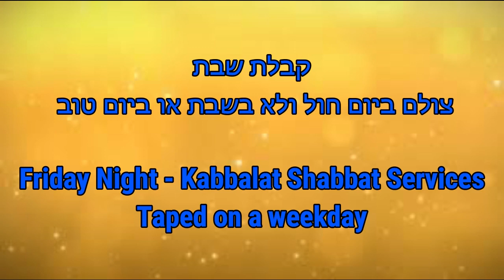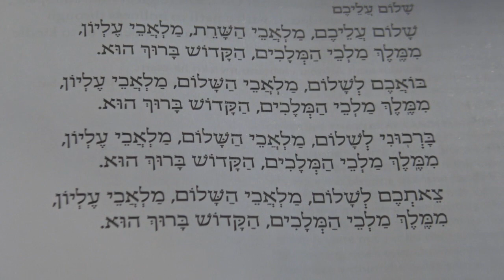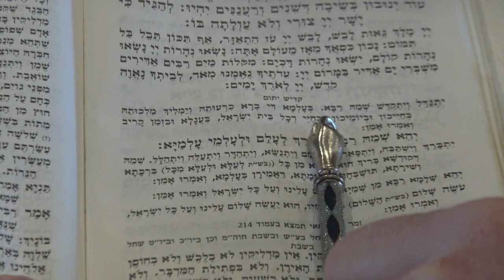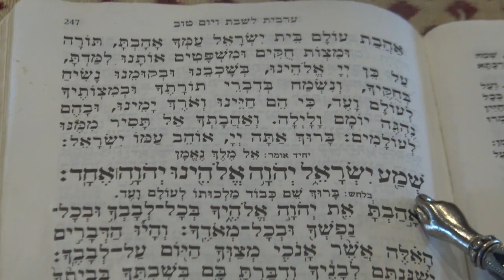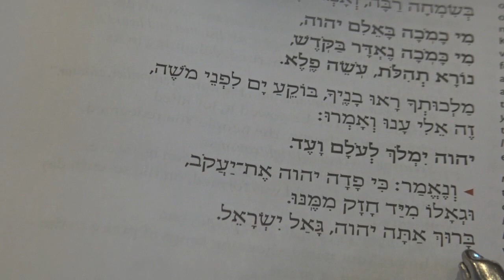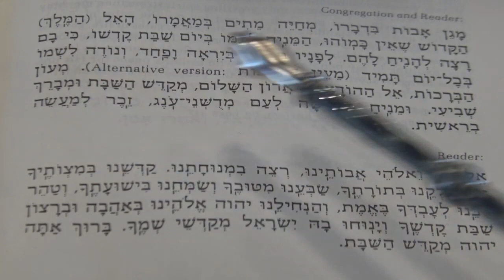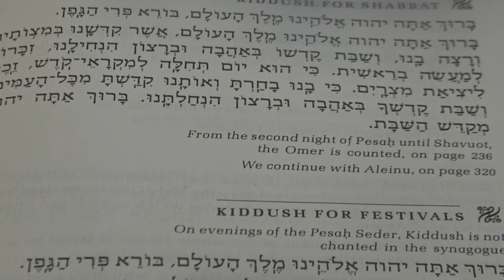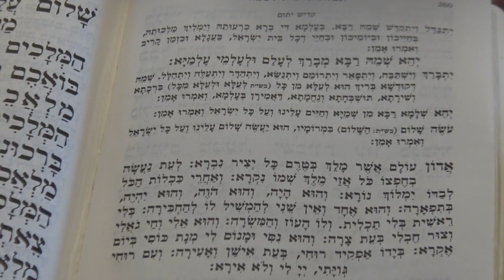Friday Night - Kabbalat Shabbat Services Rabbi Moshe Weisblum קבלת שבת הרב משה ויסבלום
Friday Night - Kabbalat Shabbat Services by Rabbi Moshe P. Weisblum, PhD.

 קבלת שבת על-ידי הרב ד"ר משה פינחס ויסבלום.